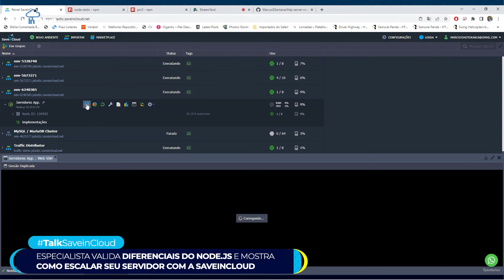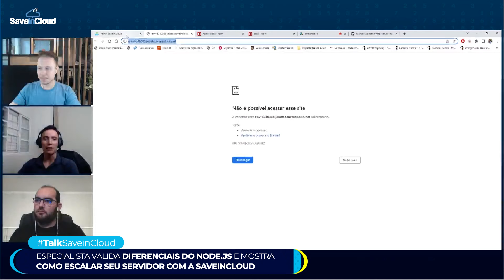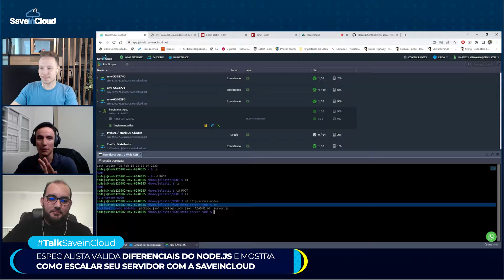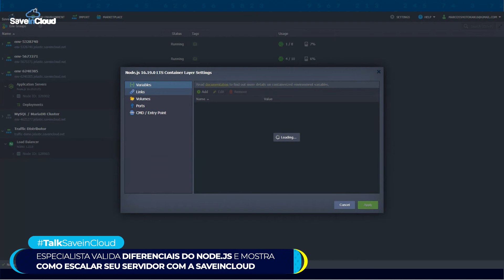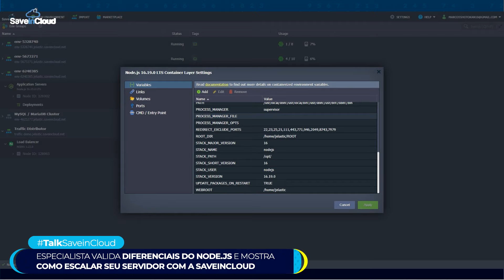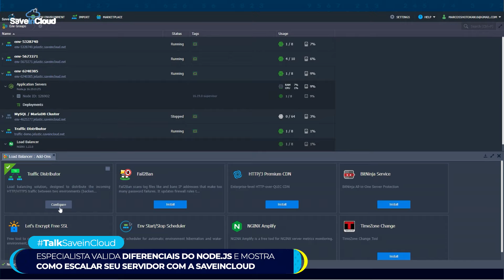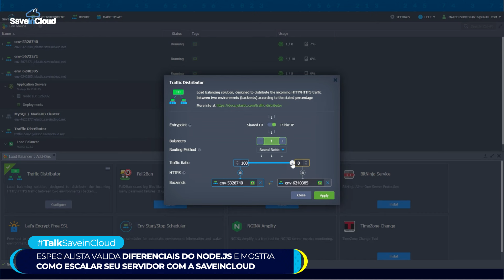Especialista valida diferenciais do Node.JS e como escalar servidor em nuvem | Talk SaveinCloud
Nesta edição do Talk SaveinCloud, recebemos como convidado o Professor de Tecnologia Marcos Santana, Analista e Desenvolvedor de Sistemas, para analisar e apontar quais os diferenciais e exclusividades do Node.JS da SaveinCloud, como a escalabilidade e alta performance disponível, além de mostrar outros benefícios escalando o servidor na Nuvem. ✅